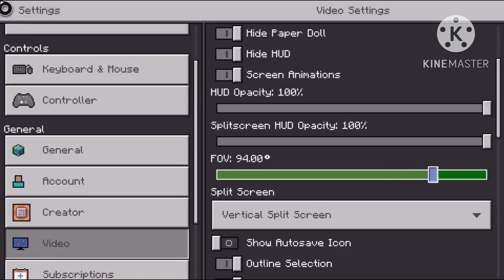Making A LAVACAST On Dezstrat Anarchy!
Hope You Like This @dezstratanarchy ! 2b2t #2024